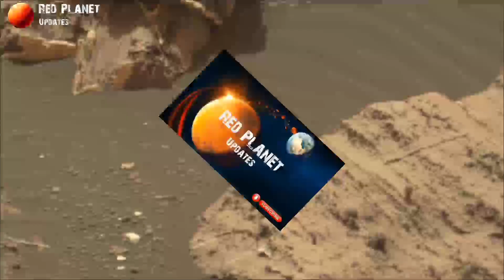Nasa's Mars Latest Footage Released By Perseverance Rover || Mars New 4k Video ||Rover Live Video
Credit: NASA.GOV
NASA/JPL-Caltech

Mars video footages
Nasa's Mars Curiosity rover acquired these images on red planet
NASA's Curiosity Rover shared the latest pictures of Mars
NASA's Perseverance Rover shared the latest pictures of Mars
NASA's Mars perseverance rover acquired this image on Martian surface
NASA's Curiosity rover acquired these images on Mars surface
NASA's Mars Curiosity Rover acquired this image on Martian surface
NASA's Mars Curiosity Rover acquired these images on Martian surface
NASA's Mars Curiosity rover captured these images on Martian surface
NASA's Mars Curiosity rover captured this image on Martian surface
NASA's Mars Perseverance Rover acquired these images on Martian surface
Nasa's Perseverance Rover photographed images on Mars
NASA's Perseverance rover shared latest images on Mars
Perseverance Rover Live
Mars Perseverance Rover Live
Perseverance Rover latest images
Perseverance rover new video
Mars Curiosity rover new video
curiosity rover live
curiosity rover live updates
Perseverance Rover updates
Perseverance Rover latest News
Curiosity Rover latest news
Curiosity rover mars updates
Mars Latest images 2021
Latest Images of Red Planet
Latest Images of Mars
Latest Images of Mars by NASA's Curiosity rover
Mars new images by NASA's Curiosity rover
Mars new photos spotted by Perseverance rover
Mars new
Pictures of Mars by nasa's curiosity rover
Fossil on Mars spotted by Perseverance rover
Mars Latest video captured by NASA's Curiosity rover
Mars New video by Perseverance rover
Life on Mars by NASA's Perseverance rover
NASA's Mars Perseverance Rover spotted water on Mars
NASA's Mars Curiosity Rover spotted water on mars
Life found on Mars by NASA's Mars Rover
Life on Mars found by Mars Perseverance Rover
Water on Mars spotted by Mars Perseverance Rover
Mars Perseverance Rover found Liquid water on Mars